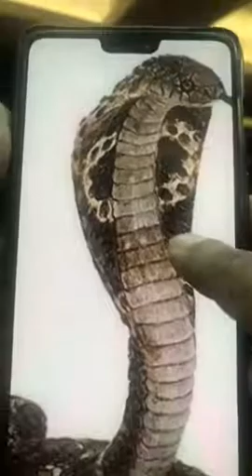206: വിഷ പാമ്പുകളെ എങ്ങനെ തിരിച്ചറിയാം? വിഷമുള്ള പാമ്പാണോ കടിച്ചതെന്ന് എങ്ങനെ അറിയാം?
പാമ്പുകൾ പലതരത്തിൽ ഉണ്ടെന്ന് നമ്മൾക്ക് അറിയാം. എന്നാൽ ഏതൊക്കെ പാമ്പുകൾ കടിച്ചാലാണ് പ്രശ്നം എന്ന് പങ്ക്വക്കുന്നു Dr Danish salim Emergency department PRS hospital